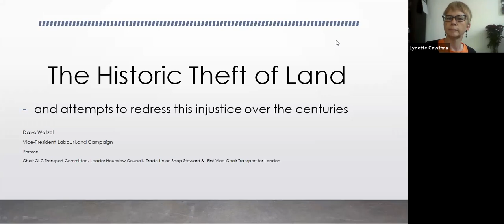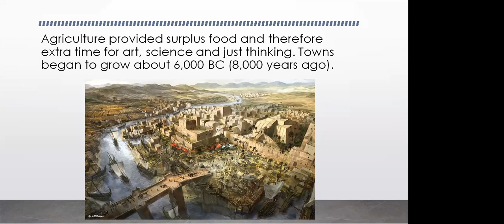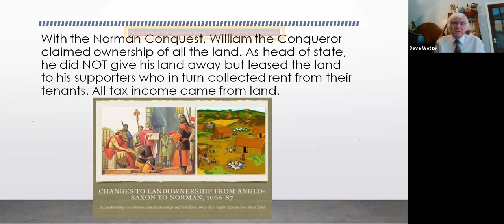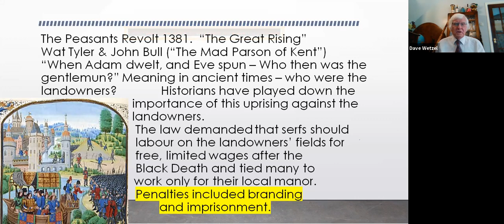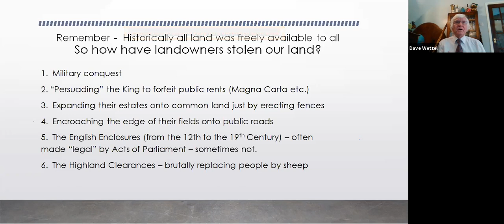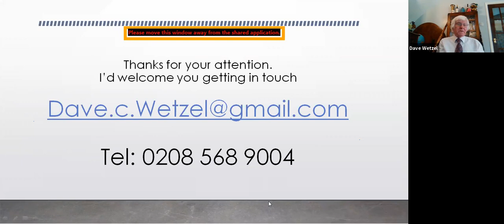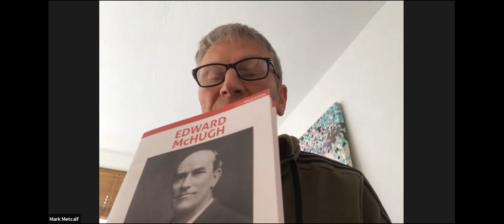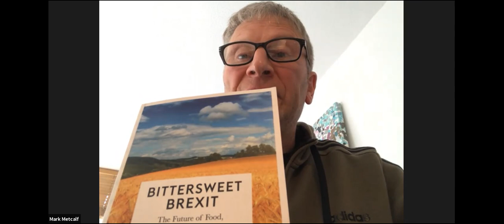'The historic theft of land', online talk by Dave Wetzel 7 October 2020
As part of the WCML Invisible Histories series of live-streamed talks, Dave Wetzel spoke on the topic 'The historic theft of land - and attempts over the centuries to redress this injustice'.  There are a few technical glitches along the way - apologies, we hope this doesn't spoil your enjoyment.

Dave is Vice-President of the Labour Land Campaign, and CEO of Transforming Communities. For eight years he was the first Vice-Chair of Transport for London and was also Chair of London Buses and TfL’s Safety, Health and Environment Committee.

All WCML talks are free but there is a 'donate' button on our Web site if you'd like to make a contribution.